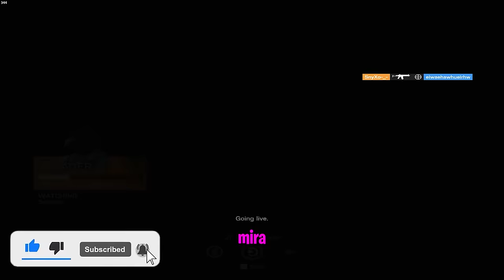I Used Spoit's Sensitivity For 24 Hours... - Rainbow Six Siege High Calibre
I Played On Spoi'ts Sensitivity For 24h & This Happened...